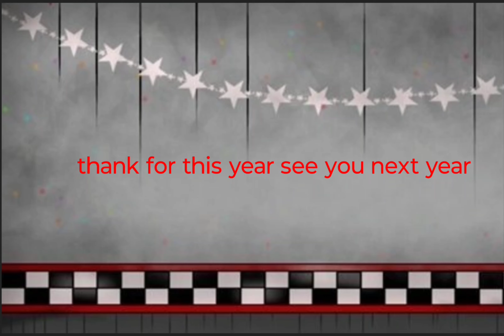FNAF Christmas song